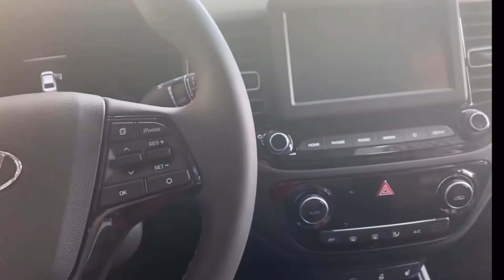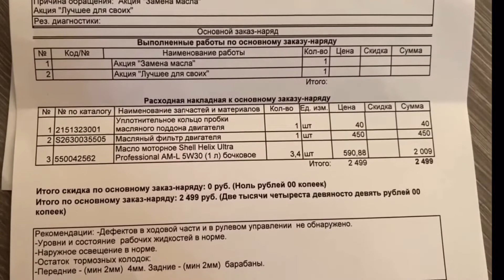НОВЫЙ HYUNDAI SOLARIS 2020/ПОЕХАЛИ НА ТО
Всем привет! В этом видео я расскажу, как мы ПОЕХАЛИ НА ТО машины HYUNDAI SOLARIS.